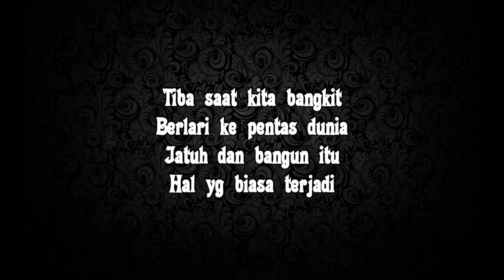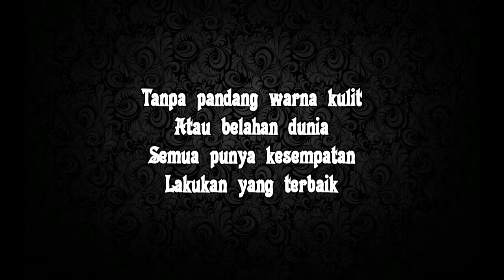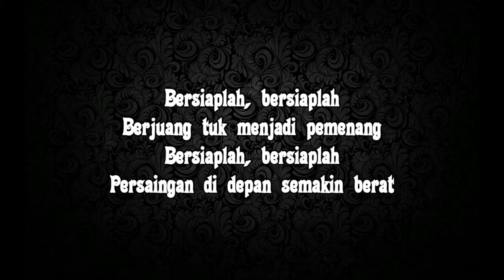Sheila On 7 - Bersiaplah (lirik)